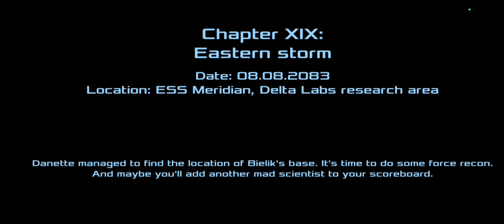Dead effect 2 chapter 19 Eastern strom